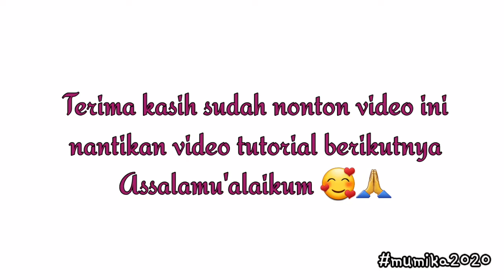Cara Membuat ikat rambut 2 warna//scrunchies dengan 2 cara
Assalamu'alaikum

Kadang kita menyepelekan hal2 kecil yang mungkin sebenarnya sangat kita butuhkan dalam keseharian.

seperti ikat rambut bagi wanita. Ikat rambut ini hampir setiap hari kita pakai bagi yg memiliki rambut cukup panjang. Namun terkadang kita lupa kl ikat tambut juga harus di cuci, di ganti dan cantik seperti kita memperhatikan baju.

Nah mumika mau kasih tau cara bikinnya ya, biar koleksi ikat rambut kamu makin banyak dan ngga perlu beli. kita bisa bikin sesuai warna dan motif yang kita mau.